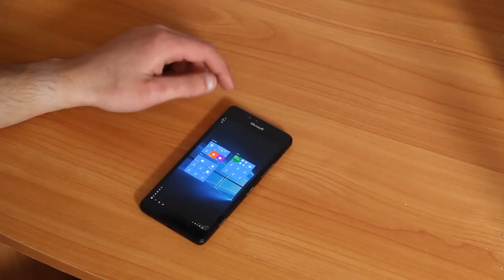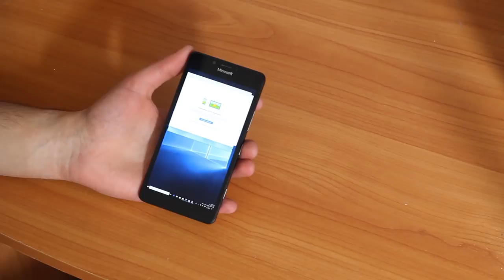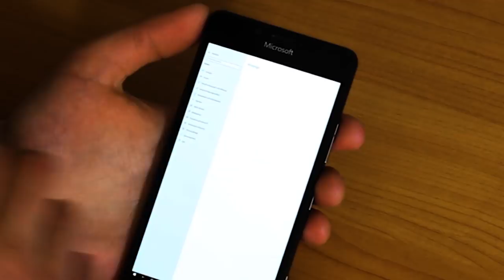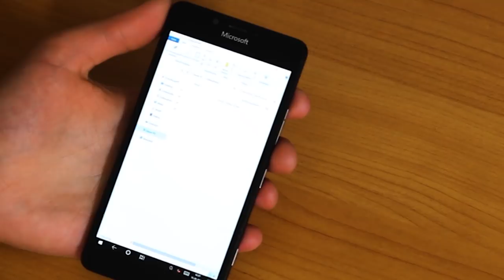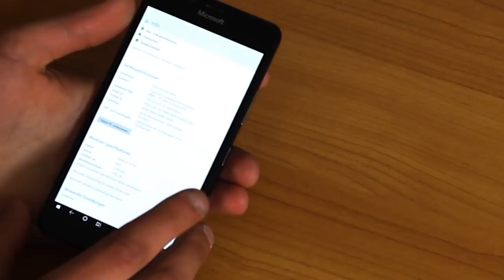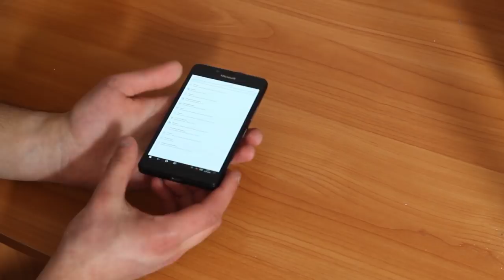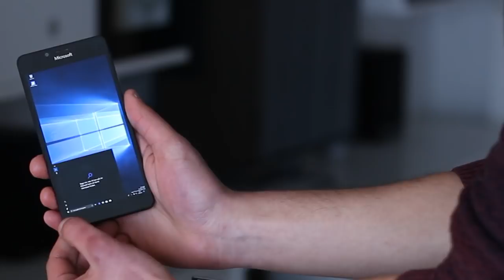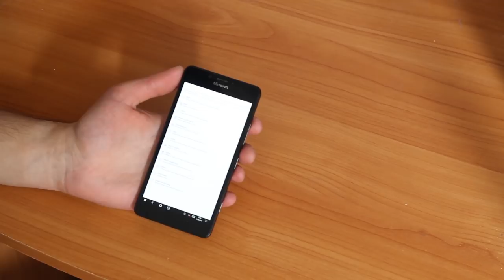Windows 10 ARM auf Lumia 950: Erster Erfahrungsbericht / Test / Review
Im Laufe es heutigen Tages hatte ich die Möglichkeit, Windows 10 ARM am Lumia 950 ziemlich ausführlich auszuprobieren. Während der Installationsprozess grundsätzlich ziemlich einfach ist, bringt die Installation selbst mehr Probleme als Vorteile mit. Meine ersten Erfahrungen mit Windows 10 ARM auf dem Lumia 950 möchte ich im Folgenden kurz zusammenfassen.